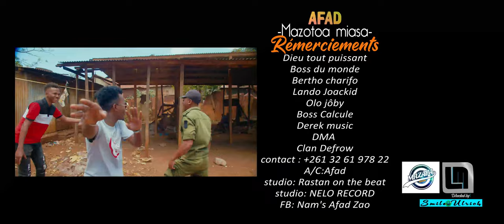AFAD - Mazotoa miasa | Nouveauté Clip Gasy 2022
Nouveauté Clip gasy 2022
Clip Madagascar
Music couleur tropical
Hira Malagasy
Clip gasy 2022
Clip Gasy
AFAD - Mazotoa miasa